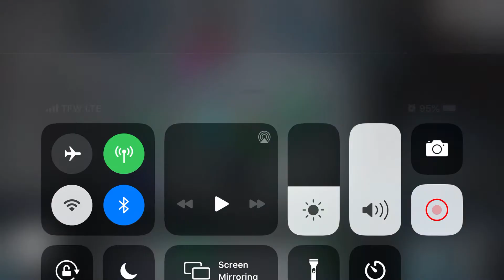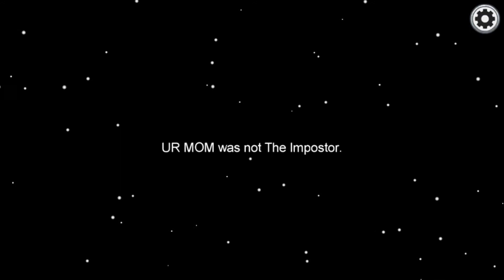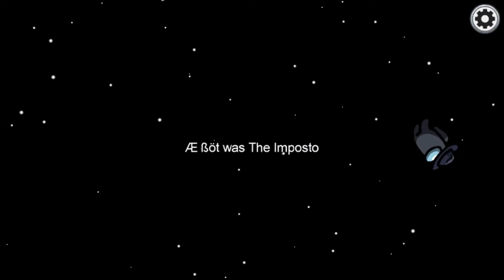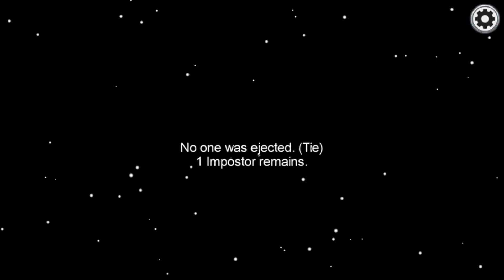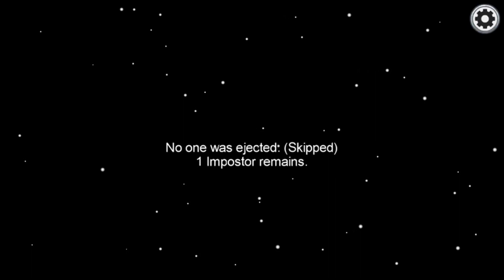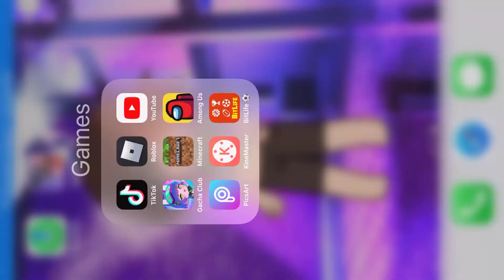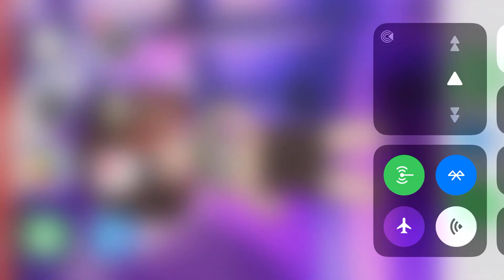Playing among us on the bus